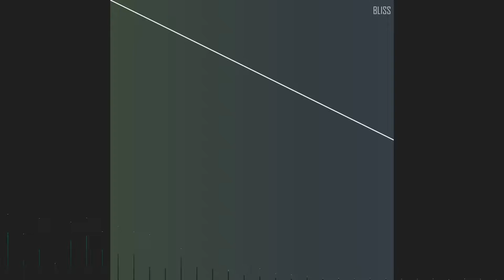Reason - Bliss (feat. Giulio Lucentini)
[Reason - Cold Reboot]
[Digital Ocean - 2019]

5. A couple of decades ago, Bliss was one of the first virus for Linux OS. After a long initial section of incubation the virus spread violently. This prog metal track came out from an idea shared with my longtime friend and bass player Giulio Lucentini.

About Digital Ocean:
I have chosen "Digital Ocean" as title because I would like to picture the image of our lives. Today they are totally immersed into a "Digital Ocean" that surrounds every aspect of our routine. We are -one by one- both connected and disconnected with others, having the possibility to know everything and everyone.
I have recorded all the guitars by myself (Ibanez RG1570Prestige, Les Paul Custom '71 and my own-builded custom guitar -a sort of Jackson RR replica-) and I have composed every part of music by myself in my own studio. All tracks' name refers to informatic/digital/physics subjects. They are a fundamental part of my life and of my studies.

Art, booklet and logo have been designed and created by Riccardo Acquadro.